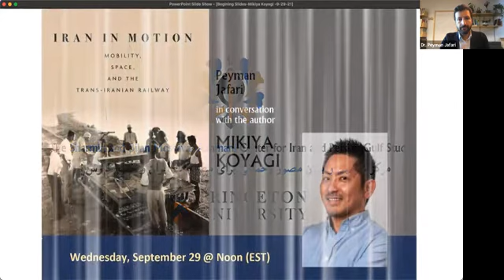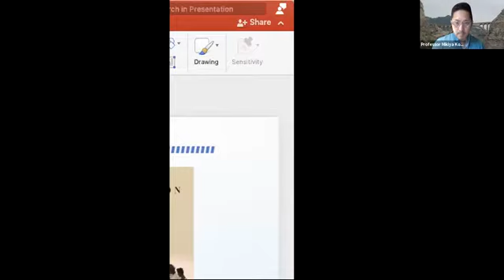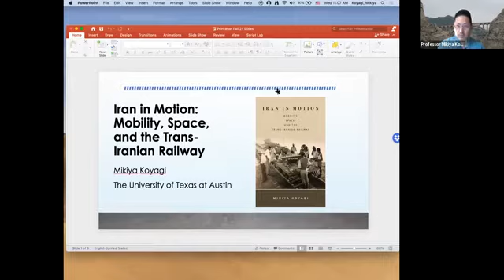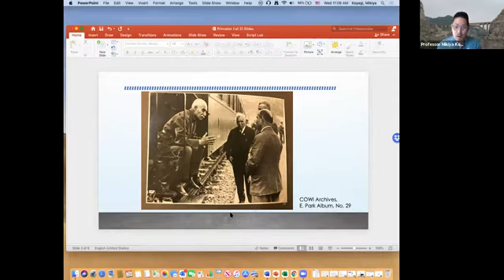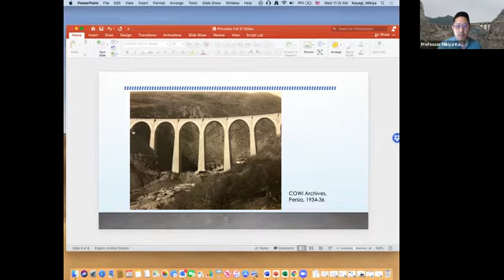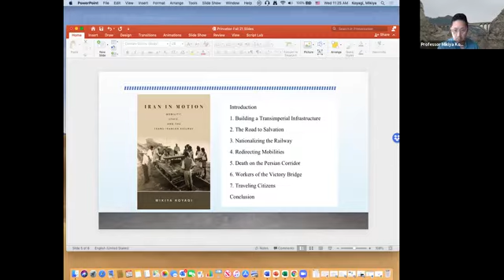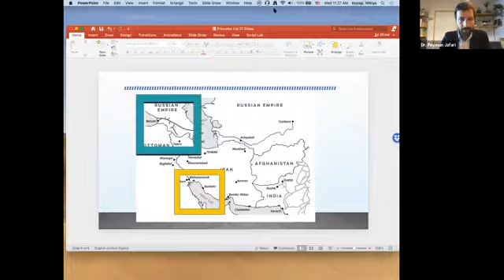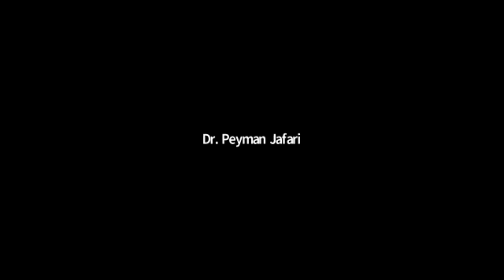Iran in Motion: Mobility, Space and the Trans-Iranian Railway - Mikiya Koyagi & Peyman Jafari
This talk was presented as part of The Sharmin & Bijan Mossavar-Rahmani Center's 2021 Seminar Series at Princeton University. The talk took place on September 29th, 2021.

Title: Iran in Motion: Mobility, Space and the Trans-Iranian Railway
Speaker: Professor Mikiya Koyagi and Dr. Peyman Jafari

See the Mossavar-Rahmani Center's website for more information on this talk and upcoming events